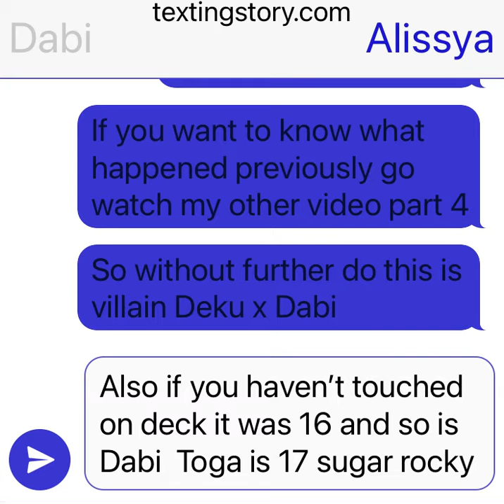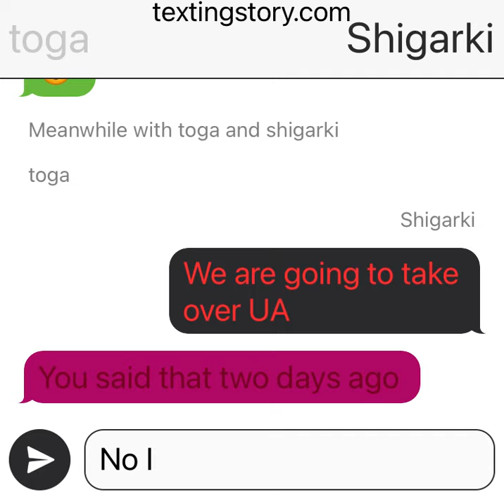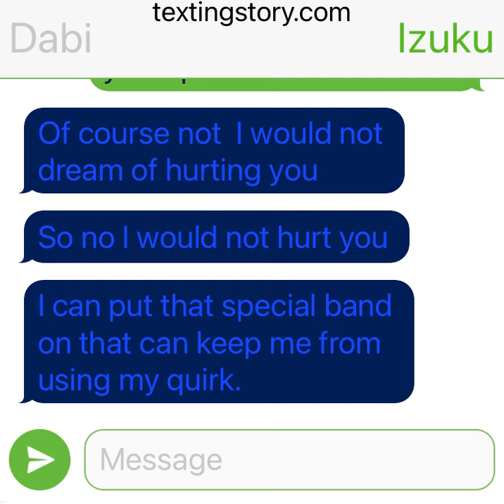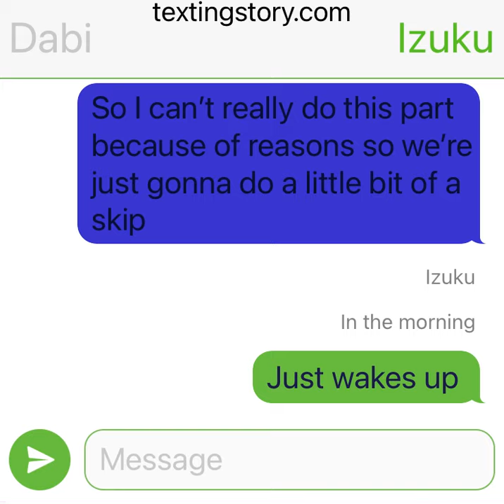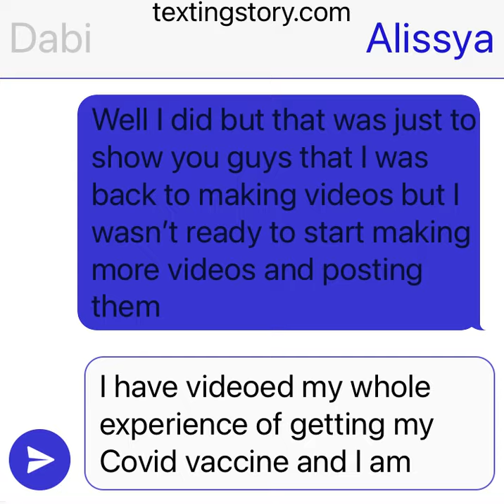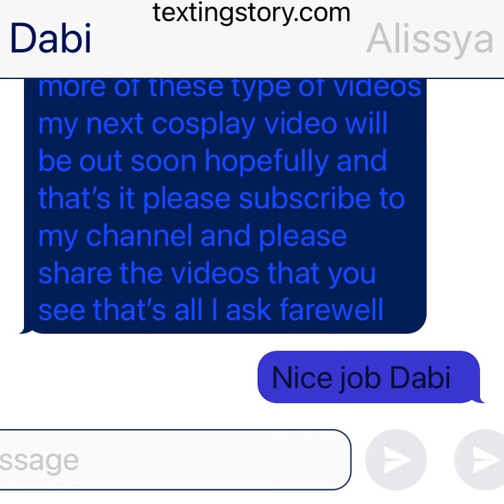Villain Deku x Dabi part 5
This might be a 16+ but yeah I’m back guys Hope you guys and miss me too much so please watch this video I will post more tomorrow I have no school tomorrow so yeah